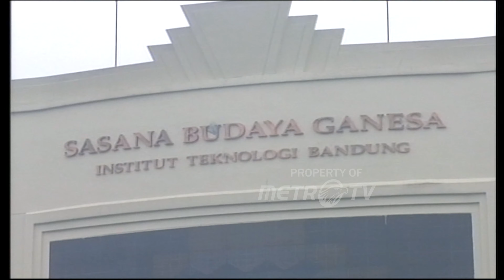Jelang Acara Partai Demokrat Dok. 2009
MetroTV,
Breaking News 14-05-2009 Jelang Acara Partai Demokrat